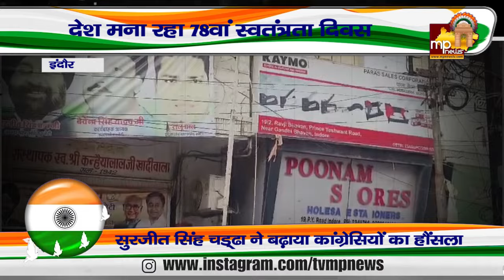इंदौर कांग्रेस कार्यालय पर स्वतंत्रता दिवस समारोह, कांग्रेसियों ने तिरंगे को दी सलामी!MP News Indore